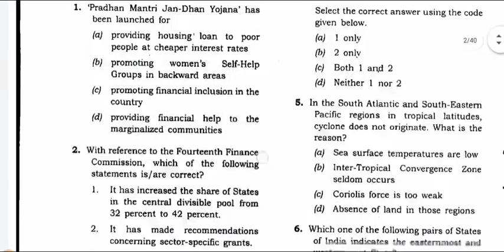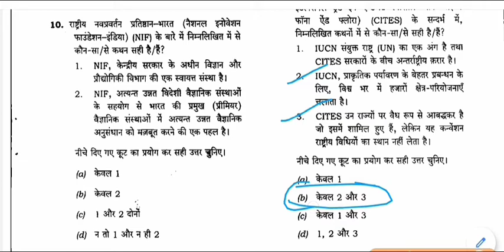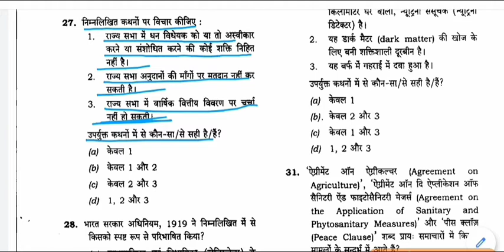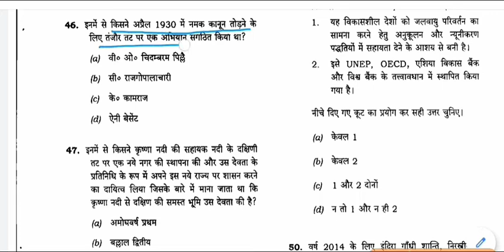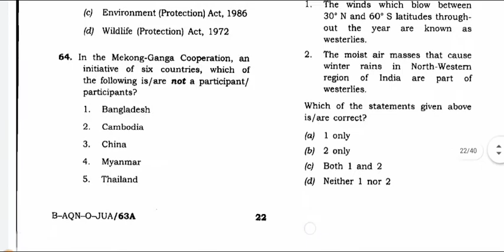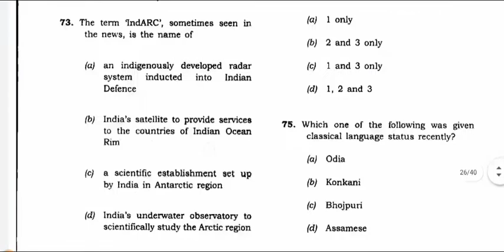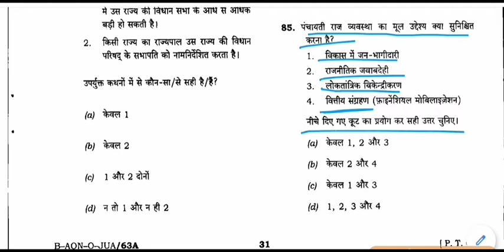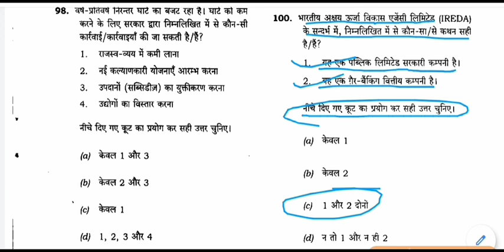CSE PRELIMS 2015 SOLVED Paper | SOLVED IAS PRELIMS PAPER 2015 | UPSC CSE 2015 prelims | GS Paper -1